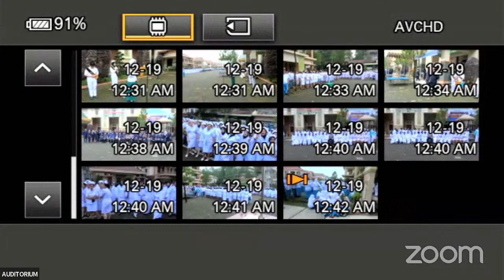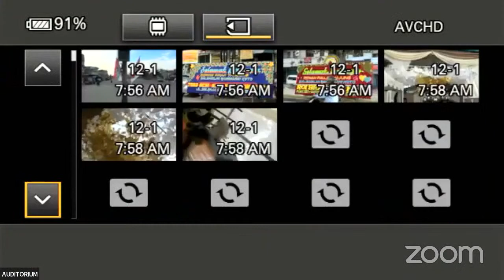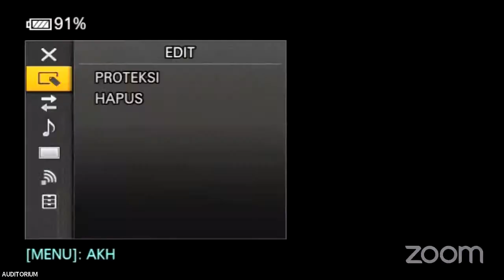Pusaran Geopolitik oleh Bapak Jendral TNI Purn. Dr. H. Moeldoko, S.I.P